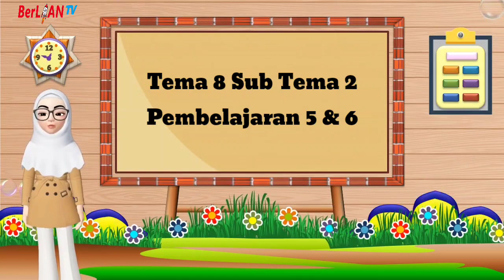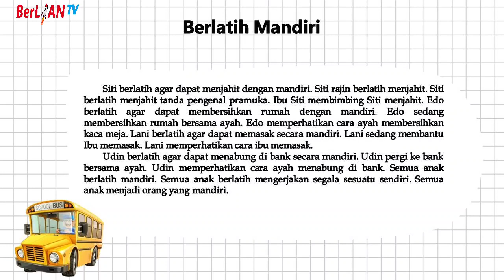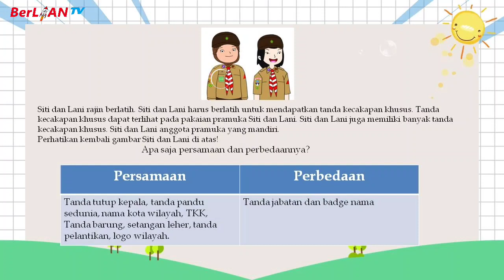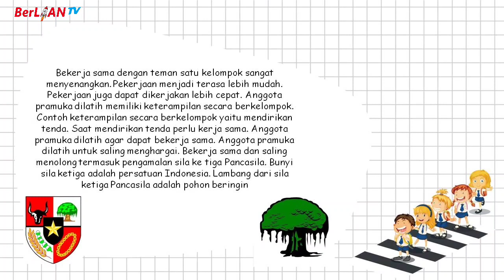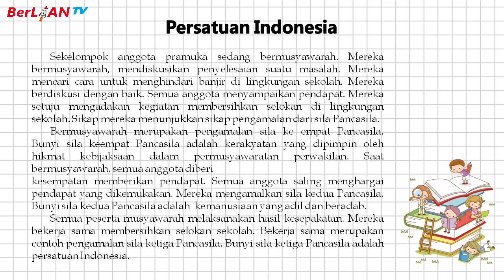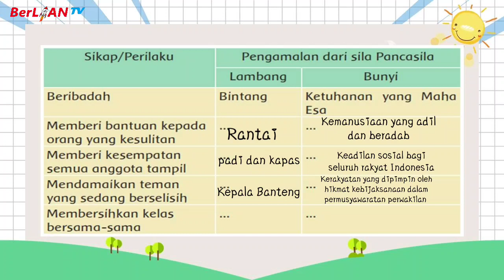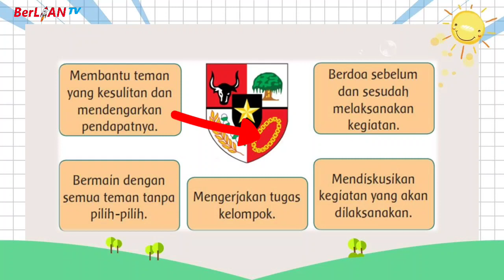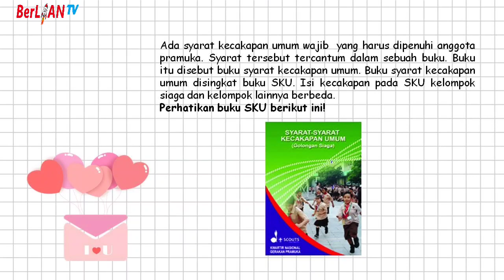Tanda Pengenal dalam Pramuka - Tema 8 Subtema 2 PB 5 & 6 Kelas 3 SD | BerLIAN School